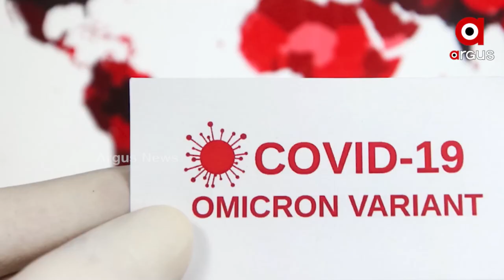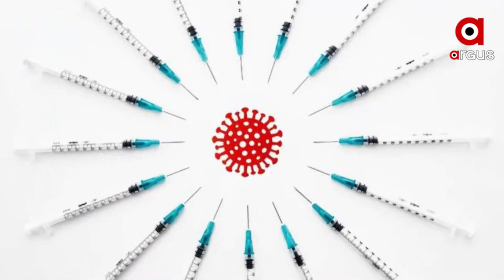ଓଡ଼ିଶାରେ ଆଉ ୨ ଓମିକ୍ରନ ଆକ୍ରାନ୍ତ ଚିହ୍ନଟ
ଓମିକ୍ରନକୁ ନେଇ ଦେଶରେ ବଢିଲା ଚିନ୍ତା। ସ୍ଥିତି ସମୀକ୍ଷା କରିଛନ୍ତି ପ୍ରଧାନମନ୍ତ୍ରୀ ନରେନ୍ଦ୍ର ମୋଦି। ଓଡ଼ିଶାରେ ୨ ନୂଆ ଆକ୍ରାନ୍ତ ଚିହ୍ନଟ ହେବା ପରେ ସ୍ଥିତି ଦେଖି କଟକଣା କଡ଼ାକଡି କରିବାକୁ ଜିଲ୍ଲାପାଳ ଓ ମ୍ୟୁନିସିପାଲ କମିଶନରଙ୍କୁ ଦାୟିତ୍ବ  ଦିଆଯାଇଛି। ଡେଲ୍ଟା ଠାରୁ ଓମିକ୍ରନ ଦ୍ରୁତଗତିରେ ବ୍ୟାପୁଥିବାରୁ କୋଭିଡ୍ ନିୟମ କଡାକଡି ପାଳନ କରିବାକୁ ସତର୍କ କରିଛନ୍ତି ସ୍ବାସ୍ଥ୍ୟ ବିଶେଷଜ୍ଞ।